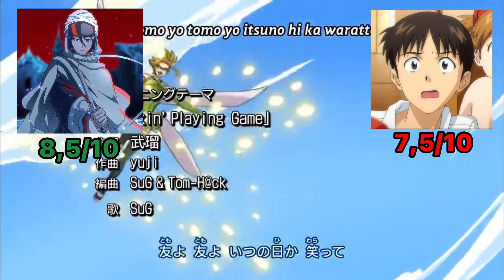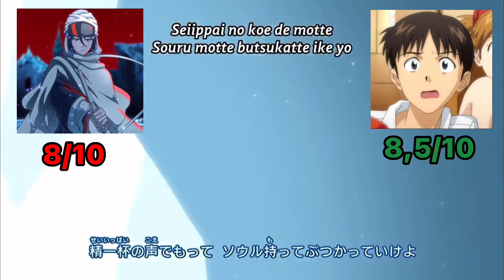TOP FAIRY TAIL OPENINGS [Emre & Amin]